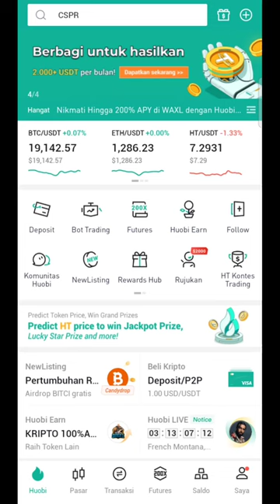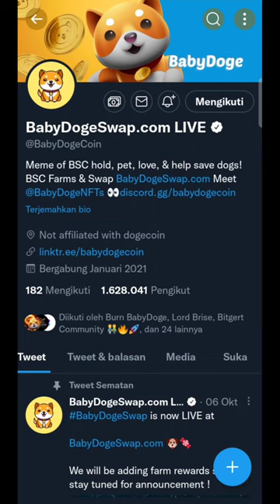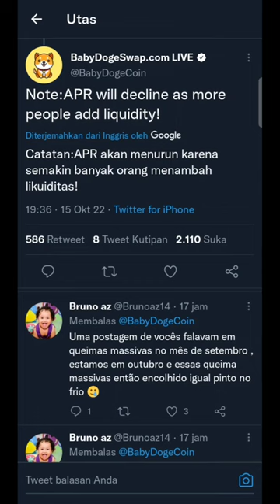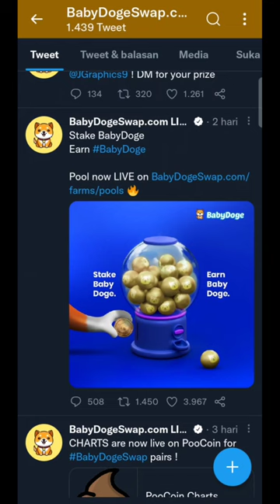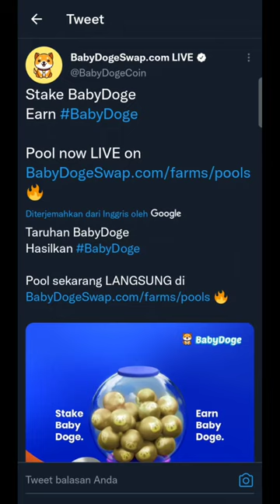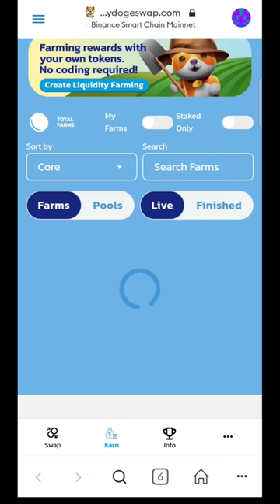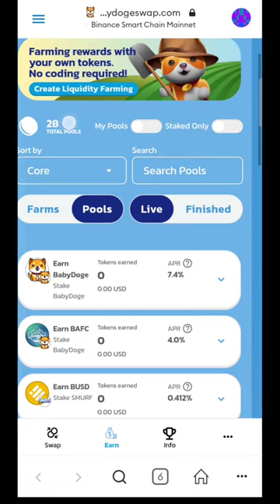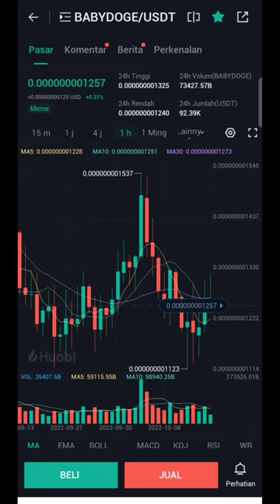BABY DOGE AMBISIUS JADI DEX TOP BNB CHAIN🔥🔥🔥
Assalamualaikum..